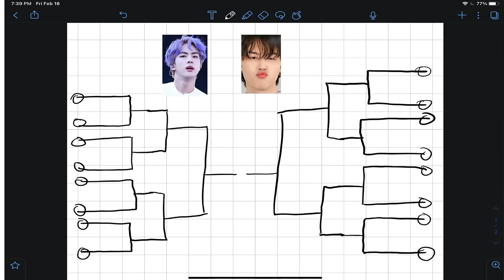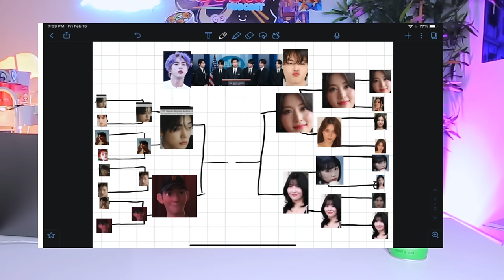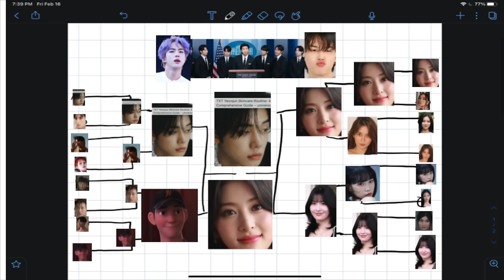THE ULTIMATE KPOP BF/GF TIER LIST 🥇(COUPLE TOK, TXT, & FILIPINO LOVE TEAMS)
LOVE AND DATING! We've circled topics to finally arrive at the subject matter that is the source of nearly all brain rot — love, dating, intimacy, and idol boyfriends/girlfriends. In this episode, we talk about Filipino love teams (rip kathniel), idol boyfriend showdowns, awkward intimacy encounters, and more.

We hope you enjoy this episode of Asian Glow Podcast.

SUPPORT THIS PODCAST IS ALWAYS APPRECIATED !! :3